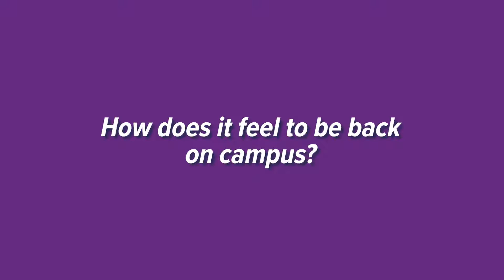Shark Talk with Kiana, chair of the Campus Ativites Board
Senior Kiana, who is chair of CAB, can’t wait to connect with everyone through virtual events this year.